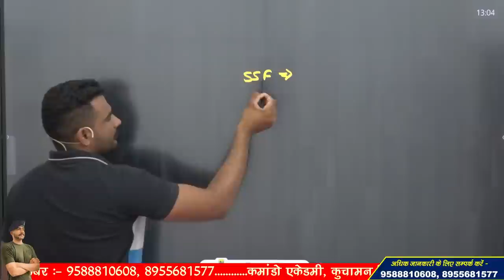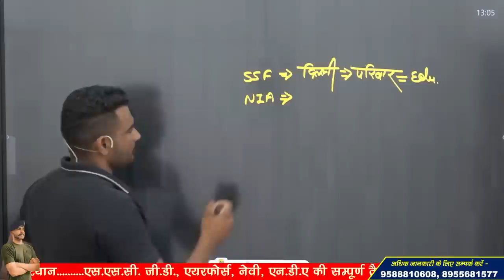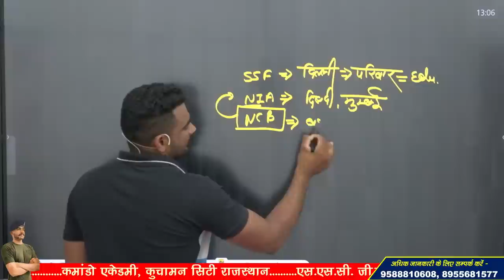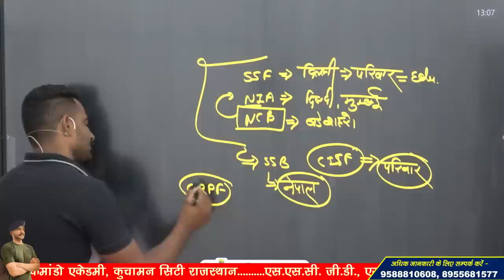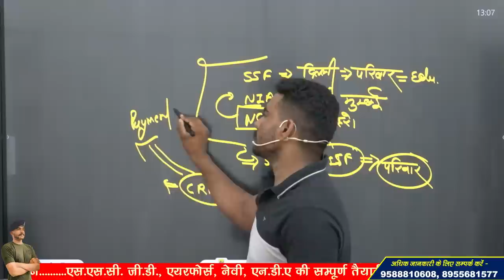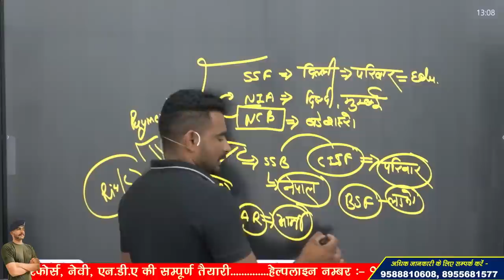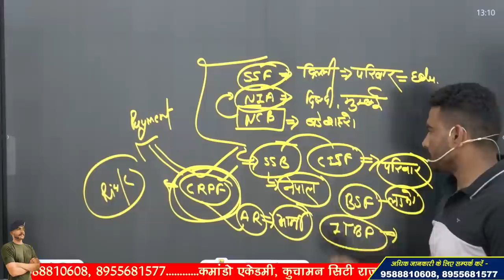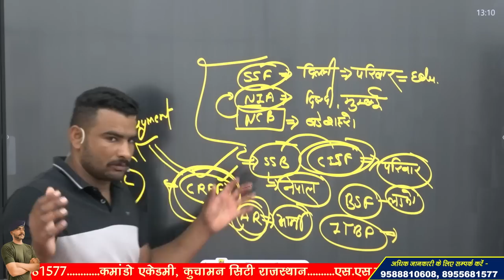SSC GD 2023 !! कौन सी नौकरी सबसे आराम वाली है ? 😲🤯